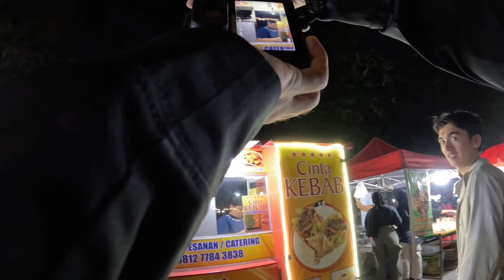How to do night photography?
street photography pov